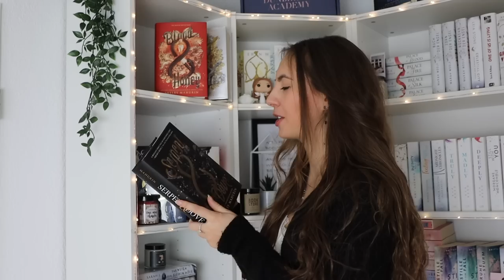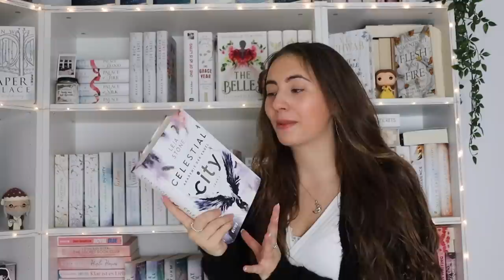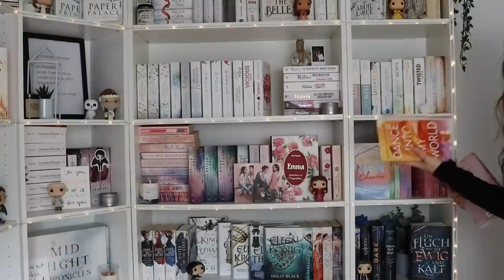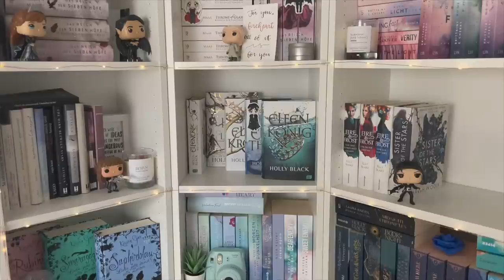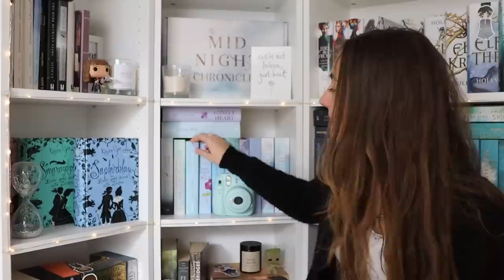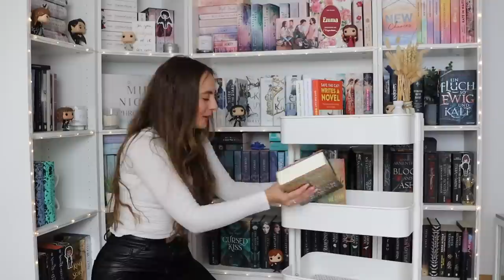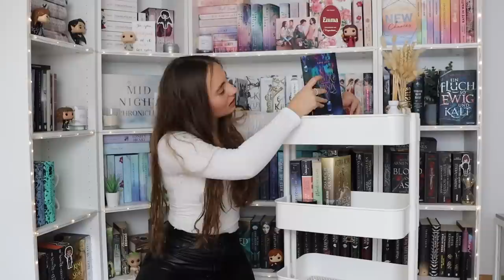Unhaul & Organizing my BOOKSHELF | Bücher um- & aussortieren📚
So viele Bücher, so viele Neuzugänge, so wenig Platz. Es war höchste Zeit, mich von ein paar Büchern zu trennen und mein Bücherregal neu zu sortieren! Ungelesene sowie gelesene Bücher, die nun ein neues Zuhause finden. Am Ende ging es auch meinem Bücherwagen an den Kragen und es tut gut, so richtig aufzuräumen, alles neu und ordentlich zu organisieren!✨

KAPITEL
00:00 intro
00:59 Bücherregal
14:28 Bücherwagen :O
18:54 bis bald!

ABOUT ME
Auf diesem Kanal dreht sich einiges um Bücher. Ich möchte aber auch Content rund um das Schreiben, mein Studium, meine Reisen und alles, was mir sonst noch durch den Kopf geht, teilen. Es bedeutet mir viel, wenn du mich auf diesem Weg begleitest!

Lots of virtuelle Umarmungen :)💫